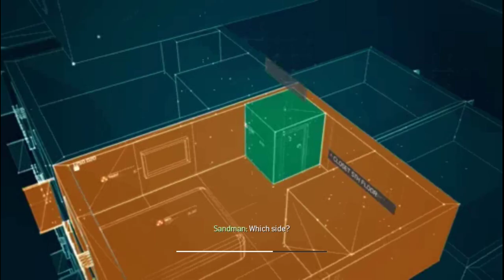Call Of Duty : Morden Warfare 3 Part 20 | Gameplay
This is Call Of Duty Modern Warfare 3.

Graphics Card driver settings are optimize.

PC Specs

Processor:Quad Core 3.00GHz (Intel Quad Q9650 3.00GHz).

GPU: Gigabyte NVIDIA Geforce GT 710 DDR 3, 2GB.

Cabinet: VIP [ DIYed { one fan is connected to motherboard. And second one is old fan from my old power supply connected to amp 2, 12 volts adapter.